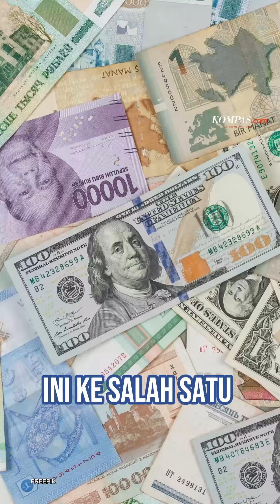Cucu Pendiri Hermes, Wariskan Rp 170 T ke Tukang Kebunnya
Pewaris brand fashion mewah Hermes mewariskan harta kekayaan senilai 170 triliun kepada tukang kebunnya. Proses adopsi tukang kebun itu sedang dilakukan demi mewujudkan keinginan sang ahli waris.
Video Editor: Imawati Tia
Produser: Nibras Nada Nailufar